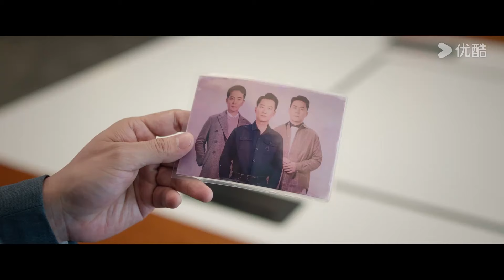ENGSUB【Preview】EP19-24：“千顾佳话”事业爱情双丰收！顾寻岳千灵联手克服困难守护“侠路”！ | 别对我动心 Everyone Loves Me | 林一/周也 | 优酷 YOUKU